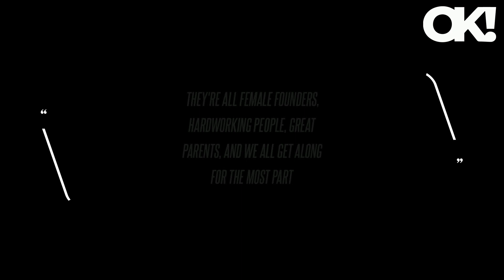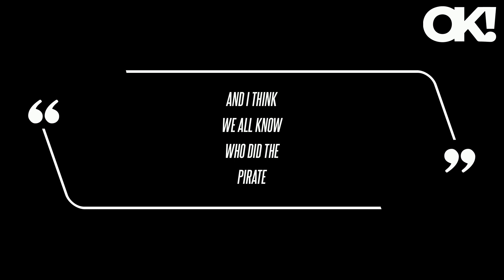Kelly Bensimon Felt More Comfortable With LuAnn de Lesseps and the 'RHUGT' Cast Than During Infamous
De Lesseps and Bensimon chat exclusively with OK about how this trip differed from the iconic "Scary Island" vacation, what really went down between the cabaret star and the pirate all those years ago and reuniting with their former cast members Dorinda Medley, Sonja Morgan, Kristen Taekman and Ramona Singer.